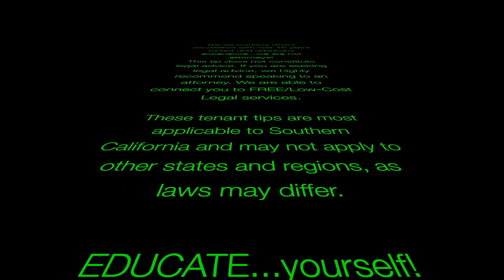5 Tips on Rental Leases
Tenant Tip Tuesday_5 Tips on Rental Leases
(For California Tenants)
1. Fixed Term Leases offer more protections than month to month rental agreements
2. Everything on a lease is NEGOTIABLE!
3. You have the RIGHT to request a copy of the lease in your preferred/primary language
4. You have the RIGHT to request a copy of your lease 1x/year
5. Investigate if your fixed term lease contract automatically converts to a month to month tenancy

Remember, WE ARE BETTER TOGETHER, WE ARE STRONGER TOGETHER!
Get together with your neighbors and advocate